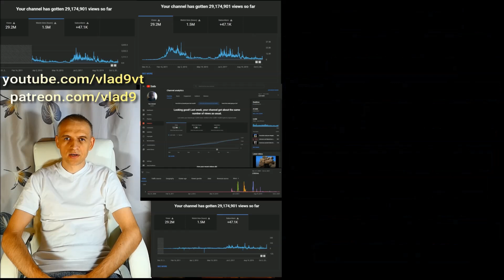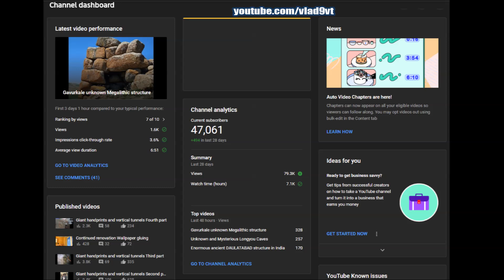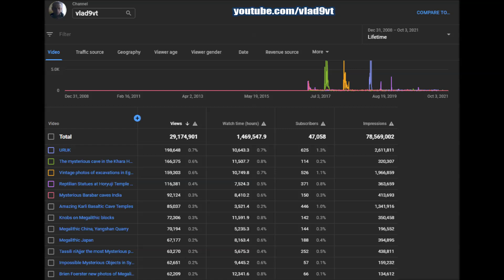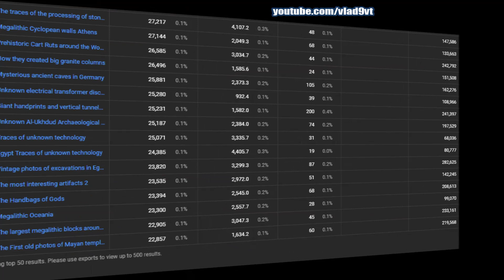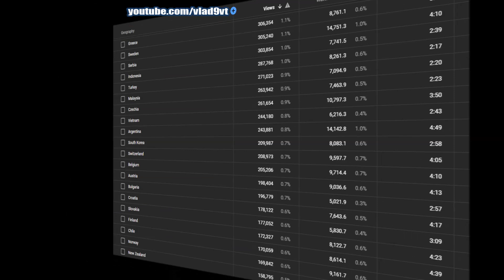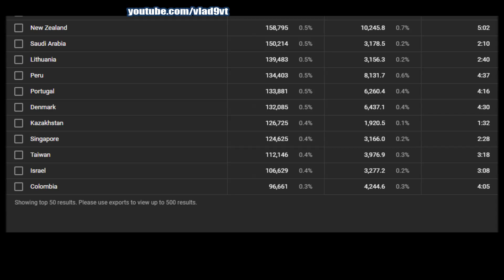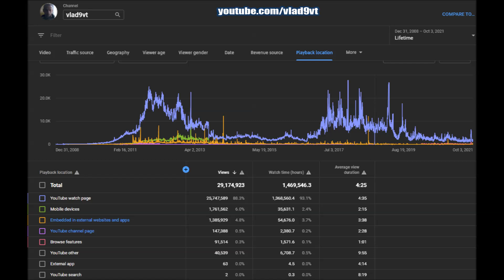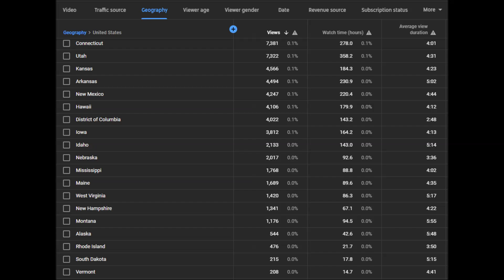47000 subscribers and 29 million views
47000 subscribers and 29 million views  Full statistics of my YouTube channel for the entire period